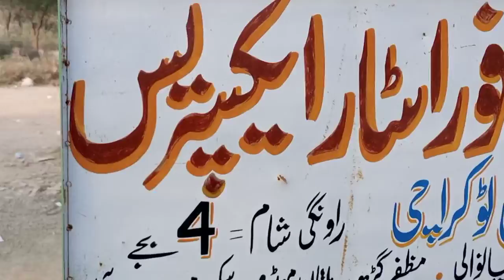Geo 4star Express